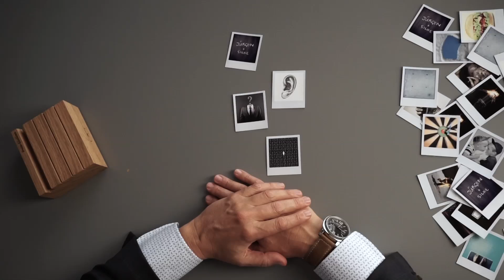Frank Dunker - Erfolgreich Kommunizieren - Die Pola Methode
Kennst du Jürgen & Silke?